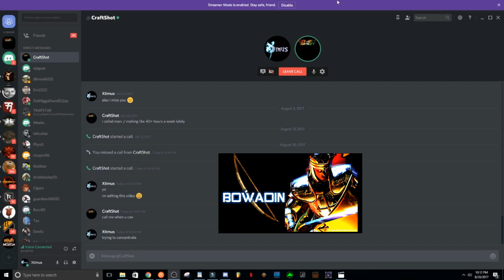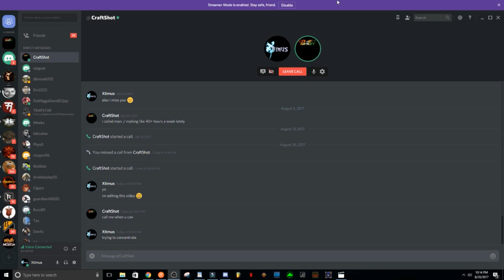Top 7 Questions for Xtimus - Diablo 2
Xtimus "X" Line Shirts and Hoodies.